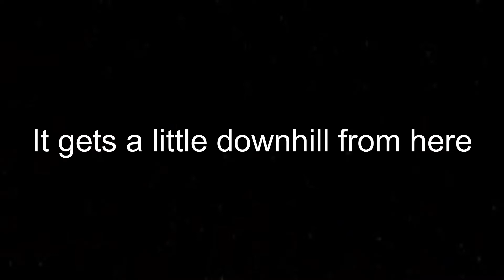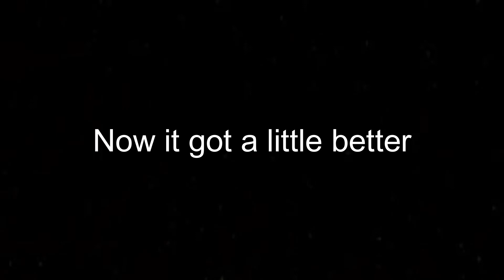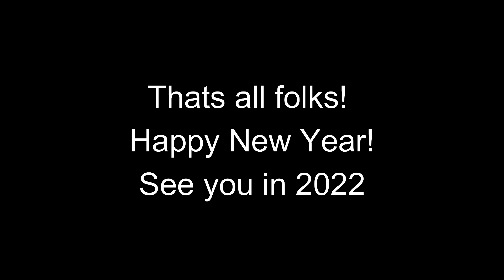SFM 2021 compilation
Hey Everyone quick Update for the Channel...

Starting next year I'll be changing format for this channel as you can tell I have uploaded other stuff that's not SFM videos. I enjoy making Tf2/SFM content for my channel but I don't have the time or motivation like I use to do to make more. Now don't get me wrong this won't be the end of my SFM animations however I am changing direction of this channel to doing "other stuff" what that might be I don't have a clue. But I'll find out what that might be in the future anyways Happy New Year and hopefully you'll stick around for next year! :)